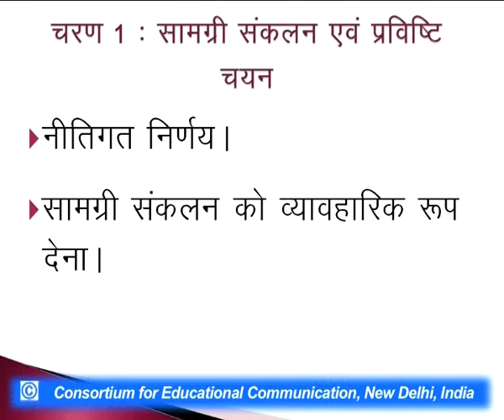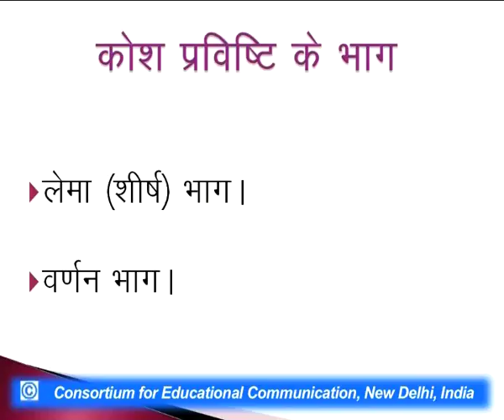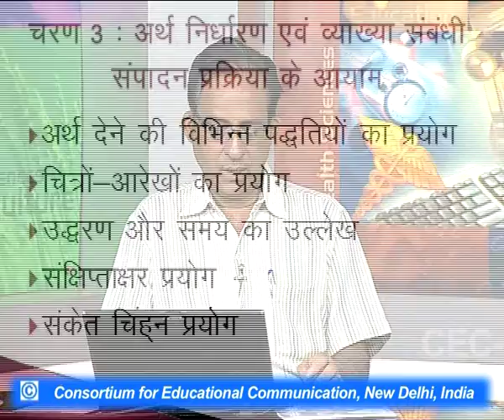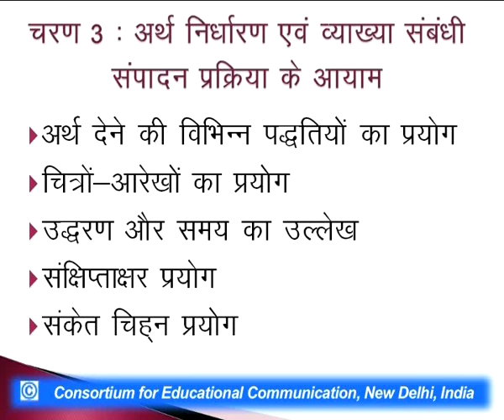Kosh Nirman Ki Prakriya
This Lecture talks about Kosh Nirman Ki Prakriya